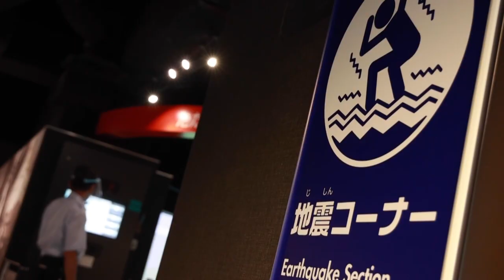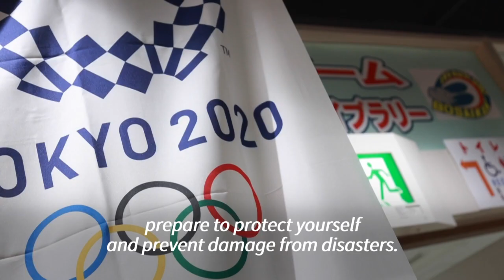Tokyo 2020: Quake simulations prepare visitors for natural disasters | AFP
The coronavirus might top the risks at the Tokyo Olympics, but organisers in Japan have other deadly, unpredictable threats to contend with: natural disasters. Japan is regularly rattled by earthquakes and battered by typhoons, and experts warn that disaster preparation for a major event like the Games should not take a back seat because of the virus. Individuals, including tourists, can refresh their hazard awareness at disaster simulation centres, where visitors experience artificial jolts and evacuation through smoke-filled rooms.